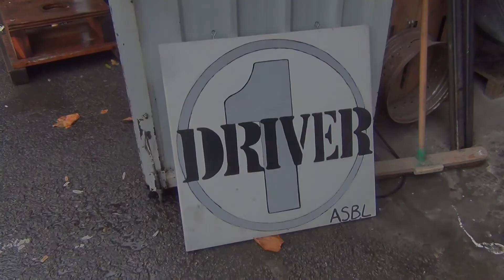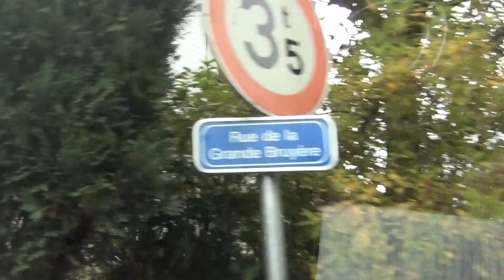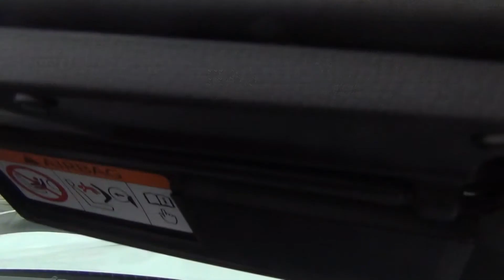On The Road #3 MNB #4 Balade/Journée de fin de saison Miata Nation Belgium 2017/10/22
Autres Réseaux (communs aux 4 chaines)

Avec l'aimable accueil de Driver One @ Baisy-Thy, le lieu de rendez-vous des "bikers" et des "drivers".